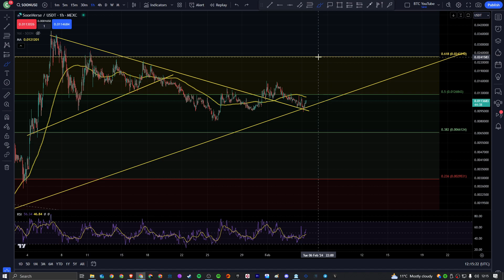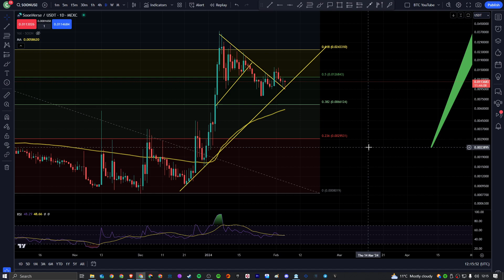$SOON BORING MARKET... | SOON 2 MINUTE UPDATE | SOONVERSE TECHNICAL ANALYSIS